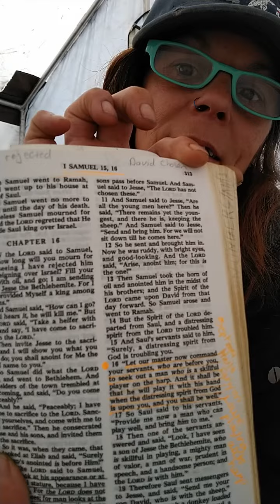Conversations with Christy: Do you believe in the Power of Prayers🙏😇💖✨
It's time to talk to your Angels and Guides😇✨🙏